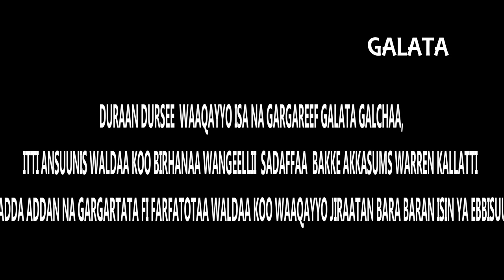Abel Mulugeta |"Galatan Qaba"| New Protestant Mezmur Sep04, 2018(Official Video)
2ኛ ወደ ጢሞቴዎስ
1፥6
ስለዚህ ምክንያት፥ እሳት እንደሚያቀጣጥል ሰው፥ እጆቼን በመጫኔ በአንተ ያለውን የእግዚአብሔርን ስጦታ እንድታነሣሣ አሳስብሃለሁ።